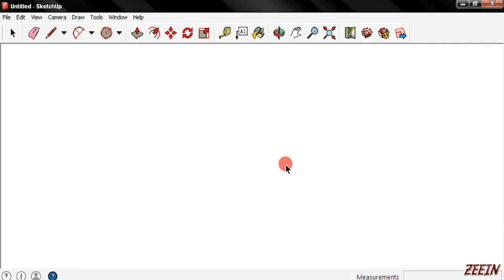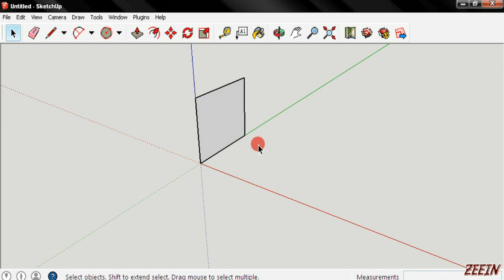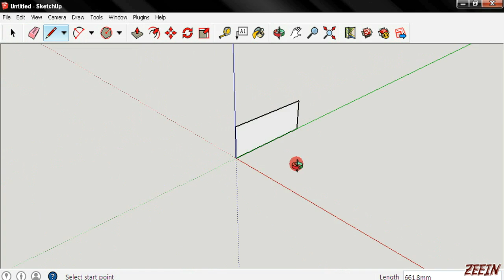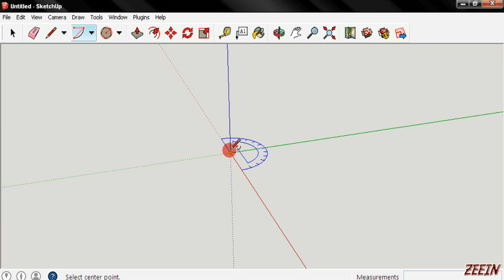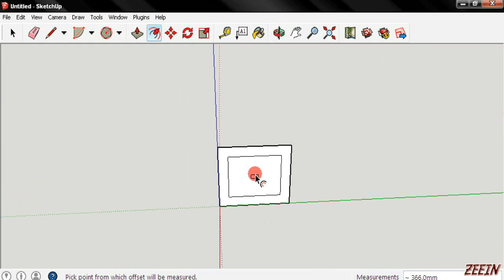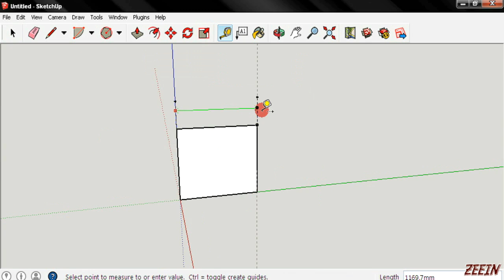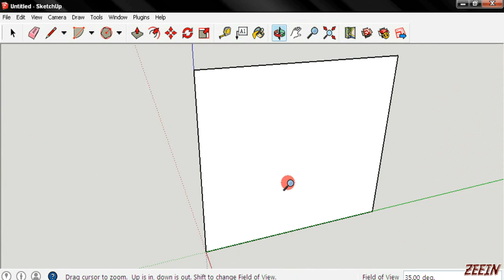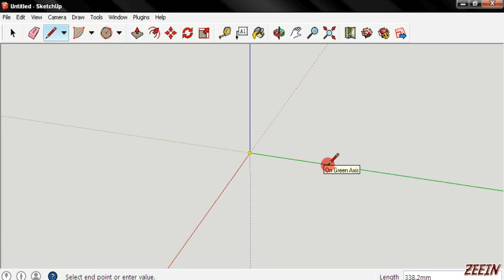Toturial cara membuat mobil dengan Google SketchUp part 1_1(perkenalan)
Toturial cara membuat mobil dengan Google SketchUp part 1_1(perkenalan). Ane bikin ane karena ada temen yang ngomong, "bikin video tutor nya dong". Ya udh ane bikin dh.